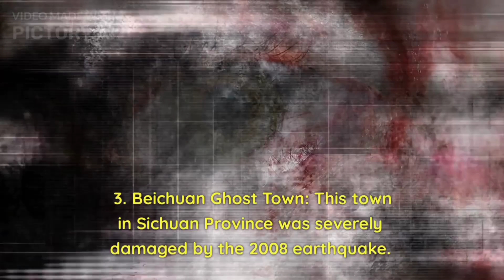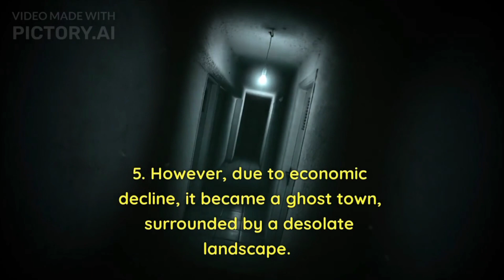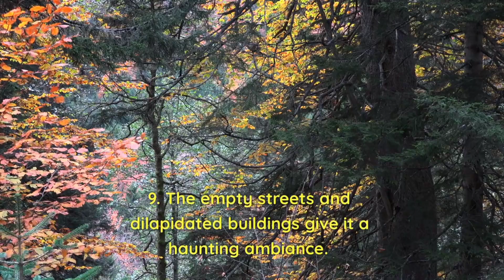Top ten Horrer Pleaces In China @worldinfo7777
top ten horror places in china
China has a rich history and culture, which includes several spooky and eerie places that are rumored to be haunted or have a dark past. Here are ten notable horror places in China:
1. Fengdu Ghost City: Located on the Ming Mountain in Chongqing, this ancient city is known as the "City of Ghosts." It features various temples, statues, and eerie landscapes that depict the afterlife in Chinese mythology.
2. The Hanging Coffins of Sagada: Although not in mainland China, this site in the Philippines is known for its hanging coffins attached to the sides of cliffs. It is believed that the spirits of the deceased can be seen wandering the area.
3. Beichuan Ghost Town: This town in Sichuan Province was severely damaged by the 2008 earthquake. The abandoned ruins and remnants of the disaster create a haunting atmosphere.
4. Shijingshan Amusement Park: Located in Beijing, this abandoned amusement park was rumored to be cursed after a tragic accident. The decaying rides and empty attractions make it an eerie place to visit.
5. Moguicheng (Devil City): Situated in Henan Province, this abandoned city was once a prosperous mining community. However, due to economic decline, it became a ghost town, surrounded by a desolate landscape.
6. Haining Mausoleum: Located in Zhejiang Province, this mausoleum is known for its collection of over 100 well-preserved corpses. The mummified bodies and ancient tombs create a chilling atmosphere.
7. Chongqing No. 18 Middle School: This school gained a reputation for being haunted after a series of student suicides. It is believed that the spirits of the deceased students still linger within the premises.
8. Luopan Village: Situated in Guangxi Province, this village is known for its strong spiritual presence and supernatural occurrences. Local legends speak of ghosts, spirits, and mysterious happenings in the area.
9. Shuangliao Ghost Town: Located in Jilin Province, this town was abandoned due to the collapse of the local coal mining industry. The empty streets and dilapidated buildings give it a haunting ambiance.
10. Jingzhou Ancient City: Located in Hubei Province, this ancient city is rumored to be haunted by the ghost of a concubine. Visitors have reported hearing cries and seeing apparitions within the old city walls.
Please note that while these places have a reputation for being spooky or haunted, their actual supernatural activity is a matter of belief and folklore.@worldinfo7777 @worldinfo7777 @worldinfo7777